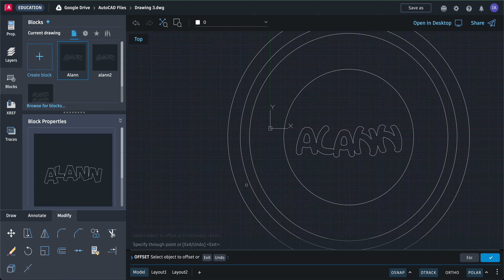AutoCAD Web 021 - OFFSET Through